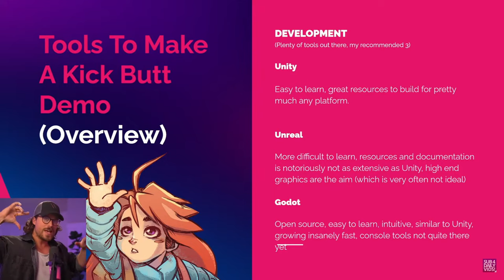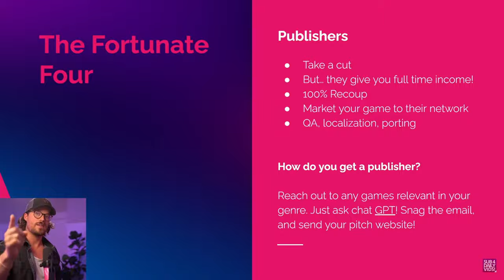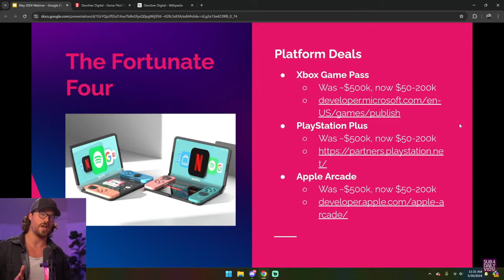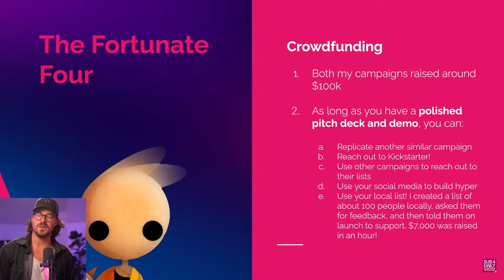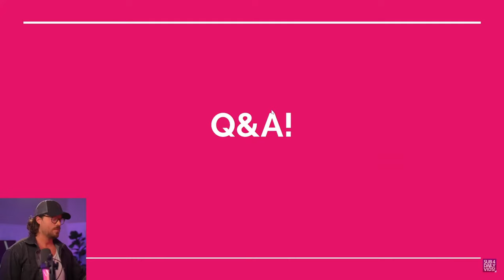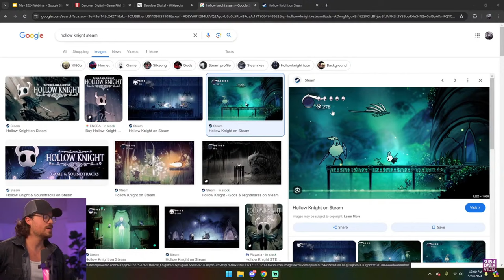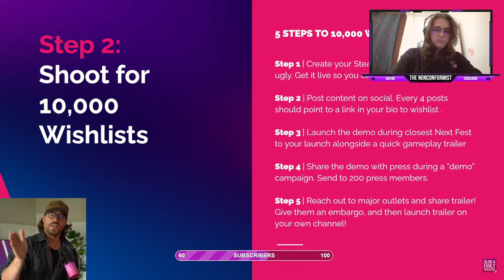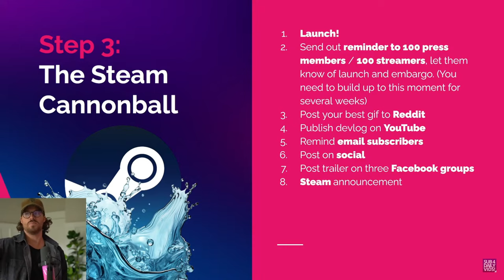Top Tips Every Game Developer MUST Know in 2024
Hi and welcome to this channel!

If you are also PASSIONATE about video games, this channel is definitely for you :)

My laptop specs: Asus VivoBook 15 FHD I7-1255U, 15.6", 16GB, 1TB, Intel Iris Xe Graphics

 / neutrin05
Music powered by BreakingCopyright: